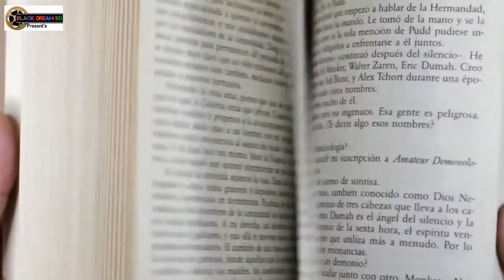যুক্তরাজ্যের ইউএফও দেখা নিয়ে সম্প্রতি গোপন তথ্য ফাঁস করেছেন সাবেক এক মার্কিন নৌ কর্মকর্তা।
যুক্তরাজ্যের ইউএফও দেখা নিয়ে সম্প্রতি গোপন তথ্য ফাঁস করেছেন সাবেক এক মার্কিন নৌ কর্মকর্তা।জানিয়েছেন, ১৯৮০ সালে উত্তর নরফোকের কাছে ঐতিহাসিক সাফোকে নেমেছিল ভীনগ্রহের যান। আর সেসময় অনেকেই চোখ ধাঁধানো মুহূর্তটি প্রত্যক্ষ করেছেন।
যদিও এতদিন এ দাবি উড়িয়ে দিয়েছিল ব্রিটেন। তবে দীর্ঘ ৩৫ বছর পর দাবিটি নিয়ে সামনে এসেছেন সাবেক এই মার্কিন নৌ কর্মকর্তা।

নাম পরিচয় দিতে অস্বীকৃতি জানানো ৪৯ বছর বয়সি নৌ সদস্য বলেন, রেনডলশাম ফরেস্টে ভীনগ্রহের মহাকাশযান নামার তথ্যটি মার্কিন সরকারের কাছেও আছে। অস্বাভাবিক ঐ ঘটনাটি অত্যন্ত গোপনে ফাইলবন্দি করে রাখা আছে। তিনি নিজে সেই গোপন নথিগুলো দেখেছেন।

ব্রিটেনের সাফোকে ১৯৮০ সালের ডিসেম্বরে ভীনগ্রহের যান অবতরণ করে। সেসময় চোখ ধাঁধানো আলোতে পূর্ণ হয়ে ওঠে পুরো এলাকা। এই দৃশ্য দেখেন উপস্থিত অনেকেই।

বর্তমানে ওহিওতে বসবাস করা বিবাহিত মানুষটি জানান, ঘটনার ৬ বছর পর ’৮৬তে মোফেট ফেডারেল এয়ারফিল্ডে তিনি যোগ দেন। বিমানঘাঁটিতে ৮৯ সাল পর্যন্ত তিনি কাজ করেন।

ঘটনার বিষয়ে বলেন, জীবনে তিনি ইউএফও, ইটি কিংবা এলিয়েন দেখেননি। তবে দেখেছেন হাজার খানেক ফাইল, যেগুলোতে পরিষ্কার উল্লেখ আছে, ভীনগ্রহীরা আছে…তারা পৃথিবীতেও এসেছিল। যুক্তরাজ্যের সবচেয়ে বড় ইউএফও প্রত্যক্ষের ঘটনাটি ঐ গোপন নথিগুলোয় ছিল। এর কিছুটা তিনি সংগ্রহও করেছেন।

তবে এতোদিন মুখ না খোলার বিষয়ে তিনি জানান, মার্কিন সরকারের সাথে এবিষয়ে চুক্তির কারণে তা সম্ভব হয়নি। যদিও ২০১৪ সালে তা শেষ হয়ে যায়। তবে কিছু ছবি ও নথি নিজের কাছে থাকলেও তা প্রকাশে রাজি হননি তিনি। স্বপক্ষে বলেছেন, অনুমতি ছাড়া সরকারি তথ্য প্রকাশে তিনি অপারগ। প্রকাশ করলে তা হবে দেশের প্রতি বিশ্বাসঘাতকতার সামিল। যা গুরুতর অপরাধ। তবে বৈধভাবে যতোটুকু বলা যায়, তাই তিনি বলেছেন। এমন কি বিষয়টি নিয়ে ষাটোর্ধ্ব এক প্রত্যক্ষদর্শীর সাথে তার সাক্ষাতও হয়েছে। যিনি সেসময় গোপন বিষয়টির সাথে ছিলেন। ঐ প্রবীণ স্পস্টভাবে তাকে জানিয়েছেন, ভীনগ্রহীদের আসার সেই ঘটনা কেমন ছিল। অবশ্য প্রত্যক্ষদর্শী তিন মার্কিন কর্মকর্তা ৮০ সালেই খোলাখুলি জানিয়েছিলেন, ২৬ ডিসেম্বর সকালের দিকে ত্রিকোণাকৃতির মহাকাশযান রেনডলশাম বনে অবতরণ করে।

১৯৮০ সালে উত্তর নরফোকের কাছে ঐতিহাসিক সাফোকে নেমেছিল ভীনগ্রহের যান। আর সেসময় অনেকেই চোখ ধাঁধানো মুহূর্তটি প্রত্যক্ষ করেছেন। / যুক্তরাজ্যের ইউএফও দেখা নিয়ে সম্প্রতি গোপন তথ্য ফাঁস করেছেন সাবেক এক মার্কিন নৌ কর্মকর্তা। জানিয়েছেন